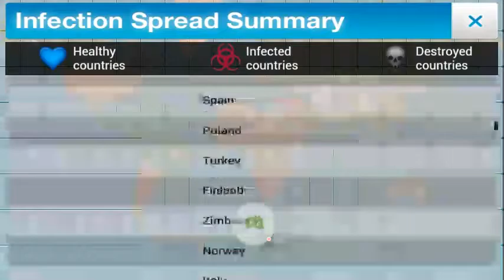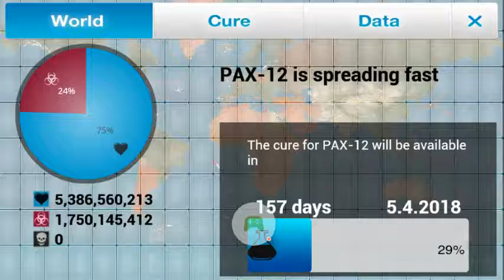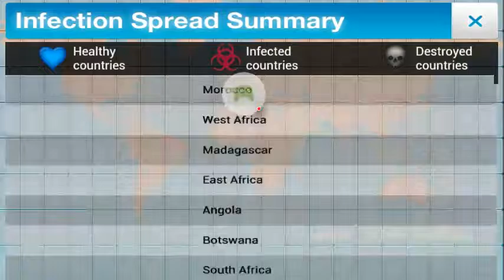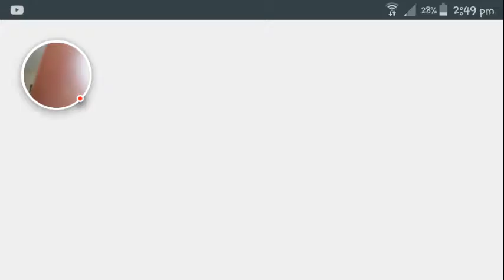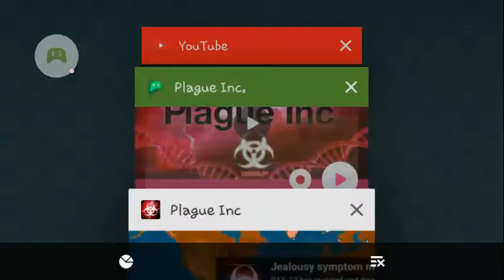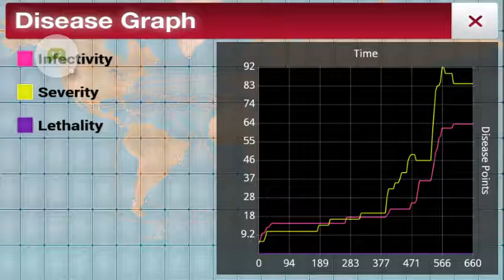Plague Inc. - 2016-08-19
Plague Inc.